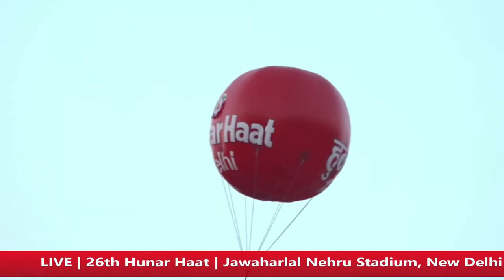Live Band In Delhi NCR || Live Singers In Delhi || Best Musical Group 2021 | Hunar Haat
In this video, We will talk about -Live Band In Delhi NCR || Live Singers In Delhi || Best Musical Group 2021 | Hunar Haat in Delhi 2021. I hope you will like this video.
1) Live Band In Delhi NCR
2) Live Singers In Delhi
3) Best Musical Group 2021 = Hunar Haat in Delhi 2021